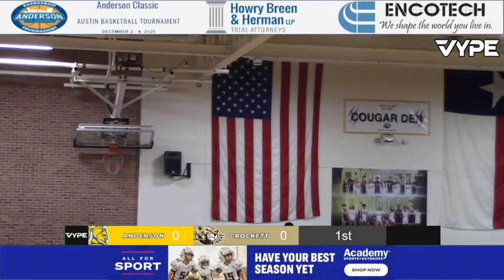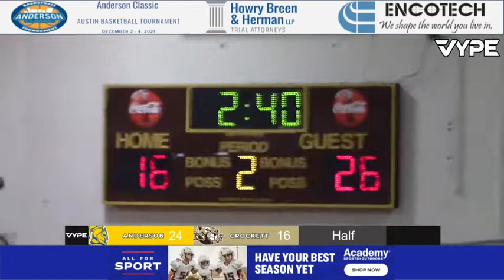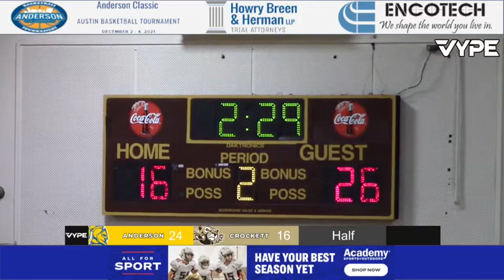1_18_22 ANDERSON TROJANS BBB @ Crockett LIVE